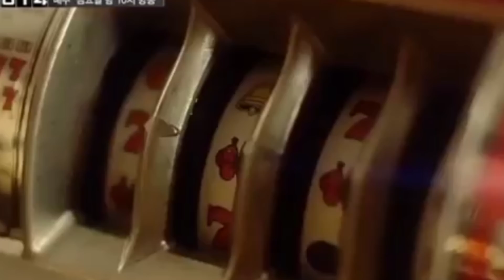NCT 127: Vocal Ranking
Back to SM entertainment for this one, we are looking at one of the NCT sub-units, NCT 127.

Edit - Alot of people have told me about the 'White Night' live performance clip. and just to address that, I didn't know about it until recently. So I'm sorry it wasn't included. Now while it doesn't really change the ranking, I do wish I had used it. But I didn't know it was there. My bad 😊